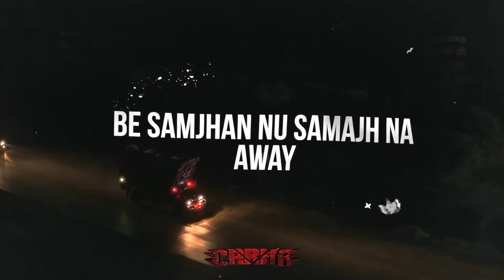Khurram Iqbal | Tere Rung | Carma The Movie | Kashan Admani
Film: Carma
Singer/Lyrics/Composition: Khurram Iqbal